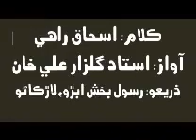Ustad Gulzar Ali Khan || Gul Ehri Tarah Tha Hawa MA || Ishaque Rahi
Ustad Gulzar Ali Khan kalam Gul Ehri Tarah Tha Hawa Ma ludan ko ha piyo chae ko na piyo chae || Poet Ishaque Rahi
Ustad Gulzar Ali Khan asal Nalo Gulab Huo Sandan
Murshid Mehdi Shah Sandan Nalo Gulazr Ali Rakhyo ,Paan
Ustad Je Walid Jo Nalo Muhammad Murad Khan Dayo Huo .Ustad Gulzar Ali Khan Ji Paidaesh
Goth Dehat zilo Nosheroferoz me 1934 me thi.Sandan Khas Ustad
Manzoor Ali Khan Huo .Ustad Gulzar Ali Khan 22 september 1992 me wafat kaee.